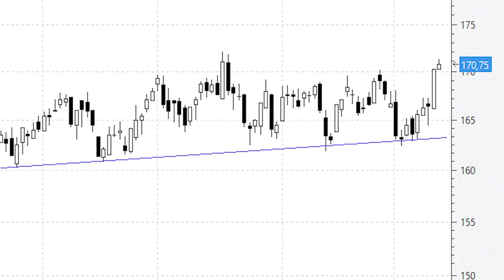ÁNALISIS TÉCNICO ⚫️ Aena despierta tras el enésimo apoyo en el soporte horizontal